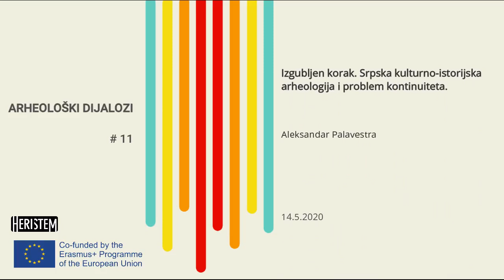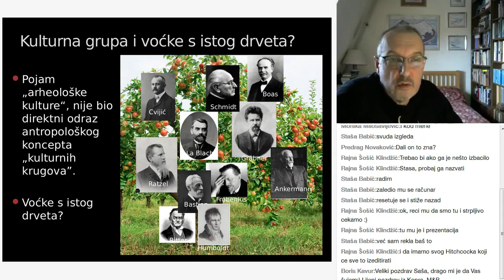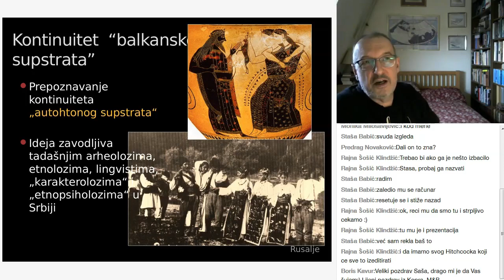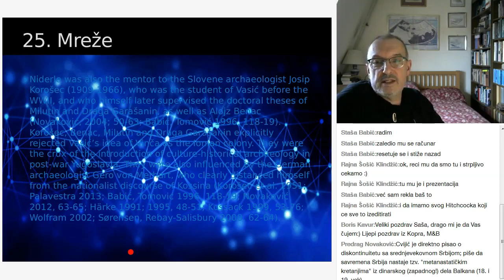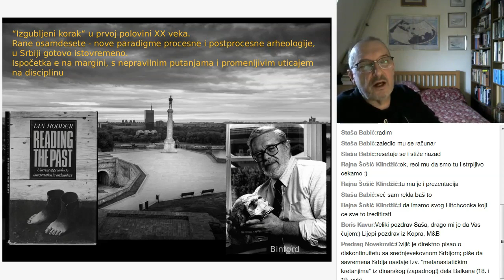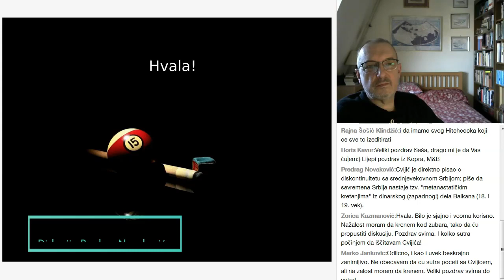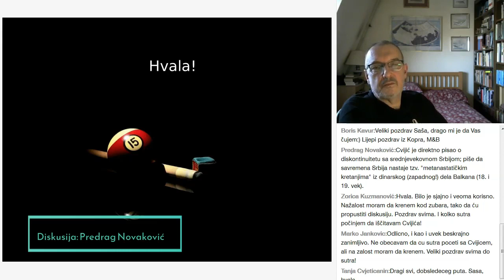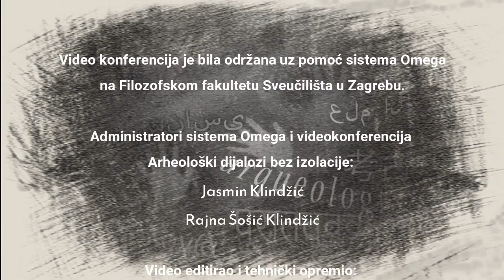Arheološki dijalozi bez izolacije - Aleksandar Palavestra (14.05.2020.)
Online lecture: "Izgubljen korak. Srpska kulturno-istorijska arheologija i problem kontinuiteta". Held as a part of 1st online conference "Arheološki dijalozi bez izolacije" (ARDIZO 2020).